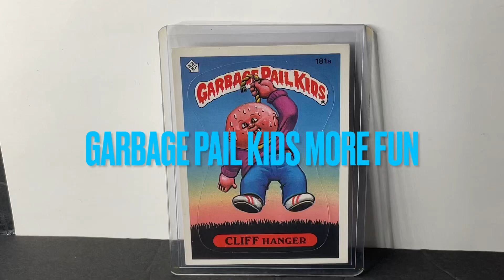1986 Topps, garbage pail kids cards ￼